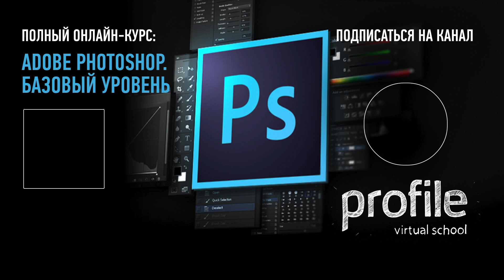Adobe Photoshop. Базовый уровень. Новый формат курса. Андрей Журавлев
На обновленном онлайн-курсе «Adobe Photoshop. Базовый уровень» мы дадим вам намного больше практики, личного внимания преподавателя и больше занятий. Дело в том, что курс становится гибридным: теоретическую часть мы записали на видео, а интерактивные занятия продлили за счет высвободившегося времени и сделали их более интенсивными.

Хотите получить больше пользы за те же деньги? Записывайтесь в группу и получите 15 занятий и невероятный бонус, которого раньше не было! У выпускников «гибридных» курсов будет неограниченный доступ к видео-урокам. Вся теория останется с вами пожизненно и вы в любой момент сможете ее повторить! Записаться на онлайн-курс